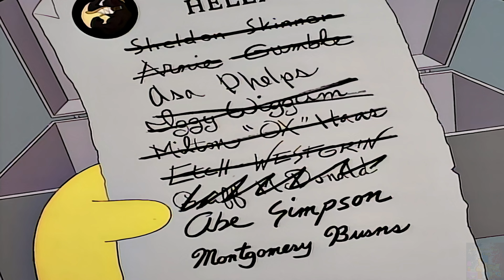Vous ne pouvez donc pas tenir 5 secondes sans vous humilier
Extrait de l'épisode 22 saison 7 "Grand-père Simpson et le trésor maudit"